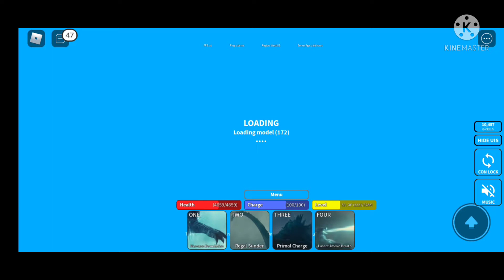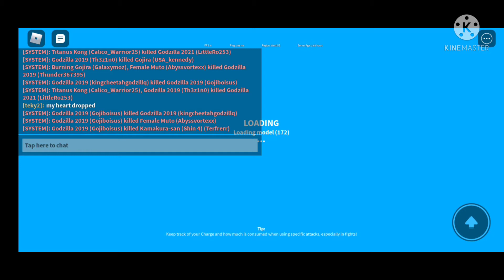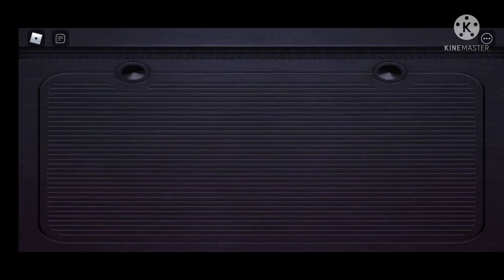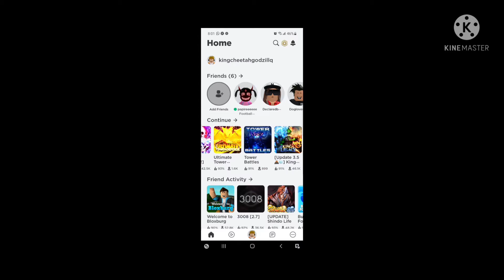hi 3 edited